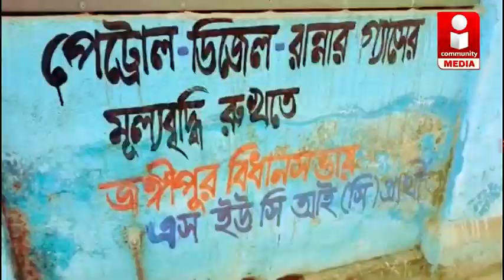ধুলিয়ানে প্রার্থীদের সমর্থনে নির্বাচনী সভায় মন্ত্রী ফিরহাদ হাকিম